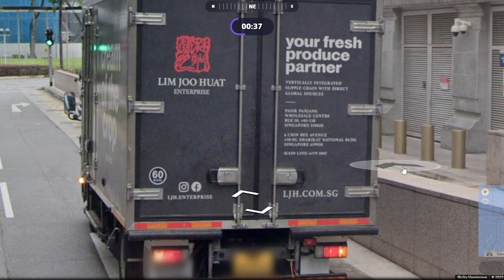ODGADNĘ KRAJ = KUPUJĘ PIŁKARZA W FIFA 23